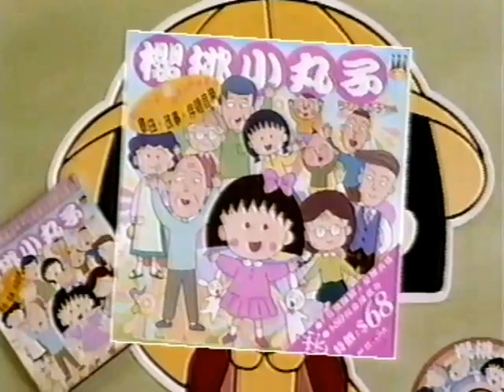《櫻桃小丸子》3個相關廣告 - 旁白：鄭麗麗 - (1) 無綫舉辦的遊戲 (1997) - (2) 故事兒歌專輯《櫻桃小丸子》(1997) - (3) 故事兒歌專輯《聖誕花啦啦》(1998)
動畫《櫻桃小丸子》在1997年於無綫首播。
這段影片包含三個廣告，
三個廣告都是由動畫主角櫻桃子 (小丸子) 的配音員鄭麗麗旁白。
(1) 無綫在1997年7至8月舉辦的遊戲
「齊來剪剪新意思有獎遊戲」
(2) 小人國在1997年推出故事兒歌專輯
《櫻桃小丸子》
(3) 小人國在1998年推出故事兒歌專輯
《聖誕花啦啦》
《櫻桃小丸子》系列 - 香港版歌曲、相關片段